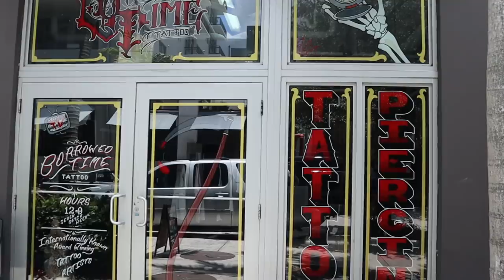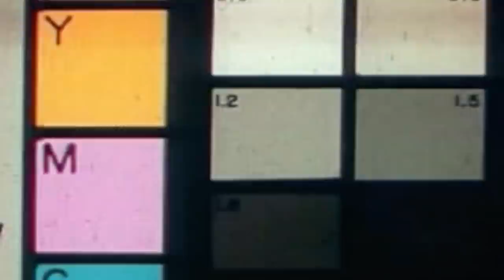Court Update on my Birds being too loud and soon meeting with Birdtricks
Ok guys Heres the update! And can't wait to drop the episode with Birdtricks finally!